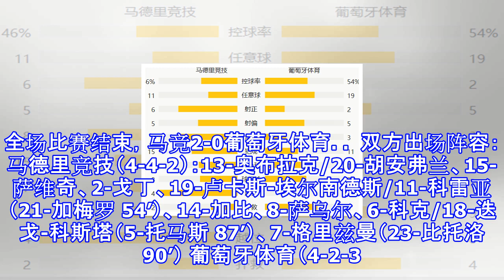欧联-科克闪击格里兹曼破门 马竞2-0葡萄牙体育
原标题：欧联-科克闪击格里兹曼破门 马竞2-0葡萄牙体育 北京时间4月6日凌晨3时05分，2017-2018赛季欧联杯四分之一决赛首回合展开角逐，马德里竞技坐镇万达大都会球场迎战葡萄牙体育。上半场开场不到1分钟，科克就推射破门首开纪录，随后格里兹曼扩大领先优势，下半场双方均无建树，最终马竞2-0击败葡萄牙体育。 这是两支球队在欧战历史上的第3次交锋，此前的两次交手均战成平局。两队最近一次交手还要追溯到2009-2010赛季的欧联杯八分之一决赛，当时马竞两回合战平葡萄牙体育，马竞以客场进球优势晋级。 本场比赛马竞取得梦幻般的开局，比赛仅开始23秒，葡萄牙体育球员后场传球失误，迭戈-科斯塔在对方禁...